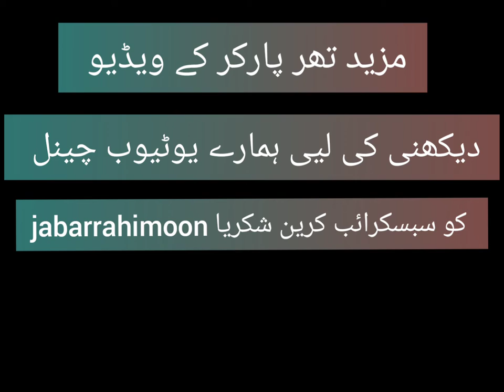Beautiful views driving Tharparkar Drivar Roshan Rahimooon Village ramtarai mhti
مزید خوبصورت ویڈیو دیکنی کی لیی ہمارے یوٹیوب چینل کو سبسکرائب کری شکریہ